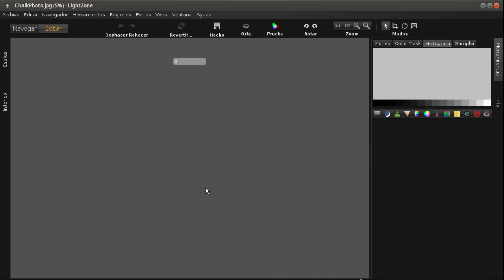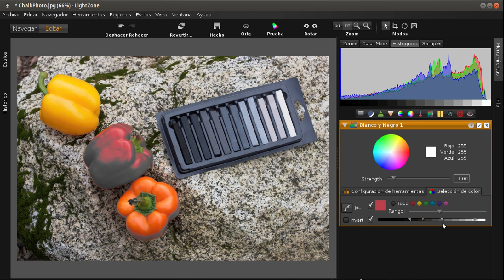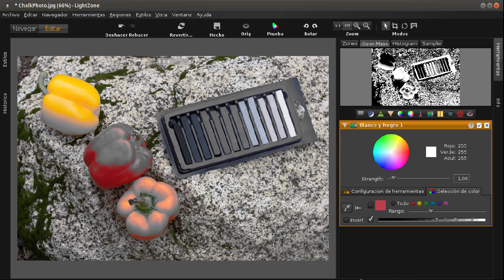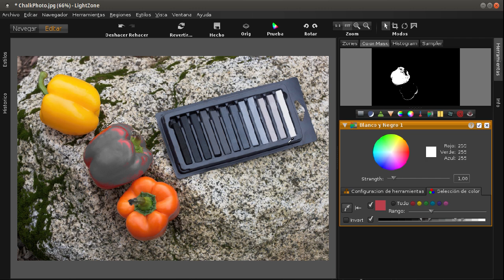LightZone 18 Selección por color o luminosidad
Otro de los métodos de selección que podemos usar en LightZone.
En este caso podemos seleccionar ajustando la selección por color o bien por luminosidad. Éste último método muy útil para los trabajos en blanco y negro.